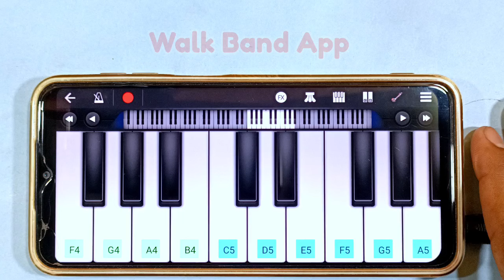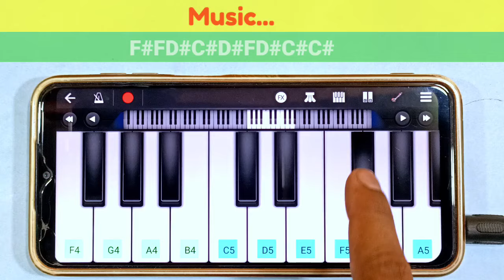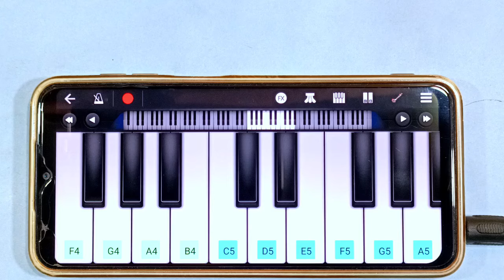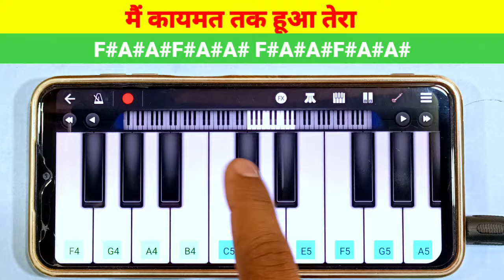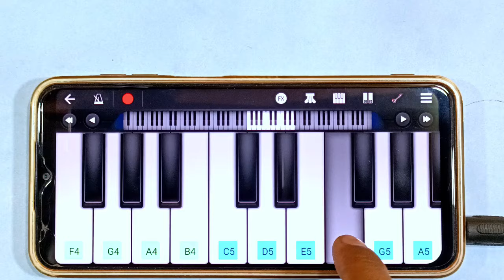Dunki : O Mahi O Mahi Song 🥰 Mobile Piano Tutorial - Arijit Singh Song Piano Tutorial & Notes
o mahi o mahi

o mahi o mahi ringtone

o mahi o mahi song lofi

o mahi o mahi song
o mahi o mahi song slowed
reverb

o mahi o mahi song status

o mahi o mahi song lyrics

o mahi o mahi status

o mahi o mahi gana

O mahi o mahi gaan

o mahi song piano tutorial

o mahi song piano tune

o maahi song piano tutorial

o mahi song mobile piano

o mahi o mahi song piano cover

o mahi o mahi song piano
ringtone
o maahi full song on piano

o mahi o mahi song mobile piano
tutorial

dunki song all

dunki song o mahi

dunki song o mahi lyrics

dunki song sonu nigam

dunki song ringtone

dunki song status

dunki song o mahi status

dunki song lutt putt

dunki song reaction

dunki song lyrics

arijit singh songs sad

arijit singh songs new

arijit singh songs new song 2024

arijit singh songs mashup

arijit singh songs lofi

arijit singh songs new song 2023

arijit singh songs bengali

arijit singh songs lyrics

arijit singh songs 2024